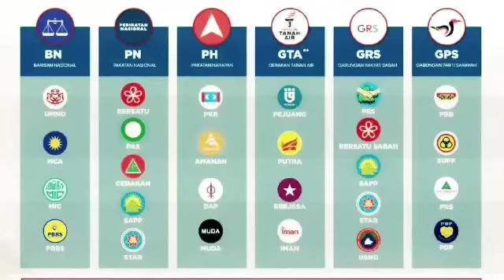BEBERAPA MP PN SUDAH JUMPA ANWAR UTK TARIK DIRI DARI PN ??